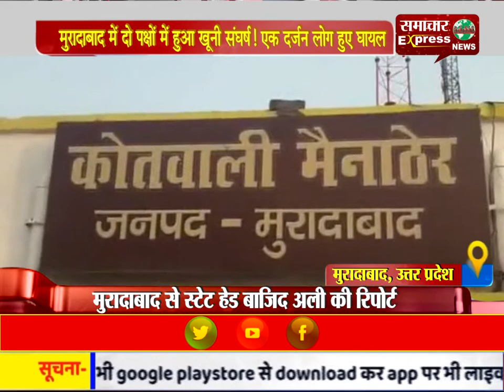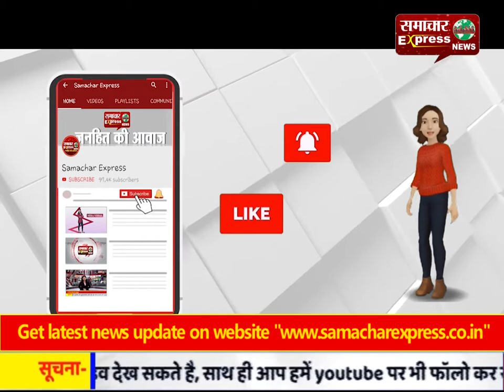मुरादाबाद में दो पक्षों में हुआ खूनी संघर्ष! एक दर्जन लोग हुए घायल